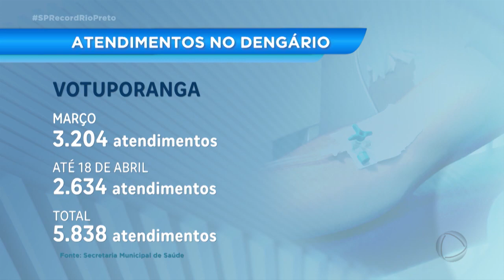Serviço de nebulização contra a dengue é retomado em Votuporanga